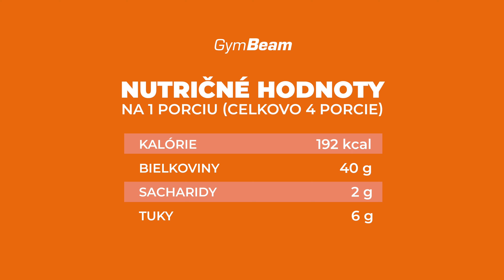Pečené kuracie prsia Caprese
Kuracie mäso má hneď niekoľko výhod- dá sa spraviť na všetky spôsoby a rýchlo, obsahuje málo kalórií, a naopak veľa bielkovín. Preto sme sa rozhodli pripraviť pre vás ďalší skvelý recept, v ktorom bude práve táto surovina zohrávať hlavnú rolu. Vyskúšajte vynikajúce kuracie prsia “Caprese” s paradajkou a mozzarellou. Poďme sa vrhnúť na ich prípravu!